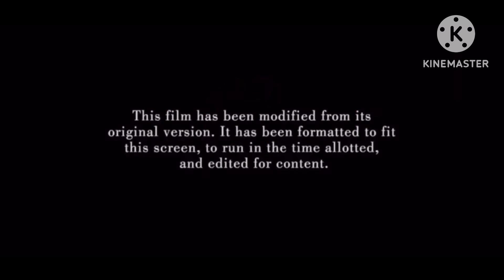What If Fred Claus Aired On NBC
@AidenRobotnikSpenglerDogman said this is a classic so I made a what if on this gem